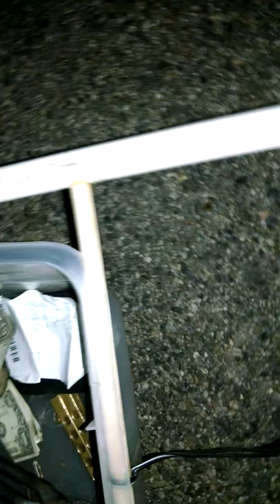Home made pull cart for my doggo